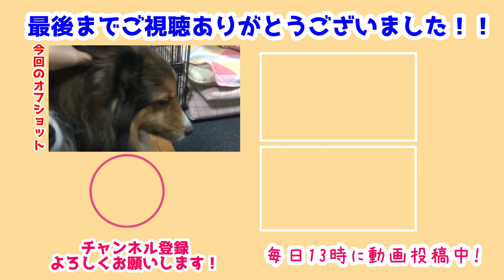【シェルティ】みんなとおしゃべり【ちゃんと聞いてる】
瑞鶴家ではみんなとたくさんおしゃべりをします✨
暇なときは瑞鶴達が話し相手です🤣
べびちもたくさんお話を聞いてくれるようになりました🐾

一生懸命話を聞こうとして首を傾げたりとっても可愛すぎて💕
たくさんおはなししていこうと思います✨
みんなが大好きすぎます🥰

前作→【シェルティ】みんなのお昼の様子【甘噛みしたり】